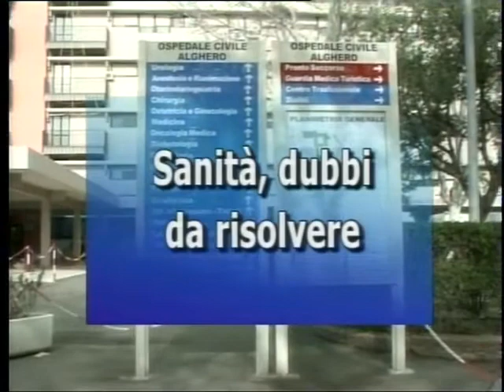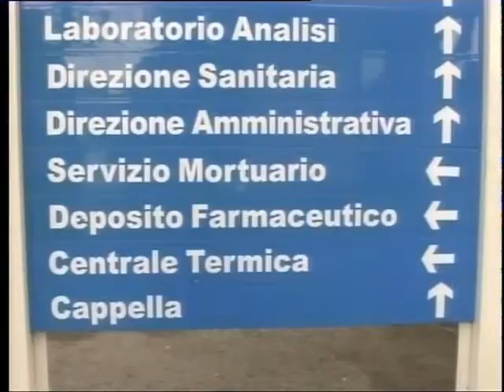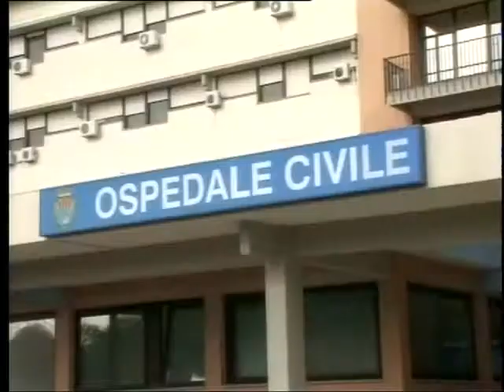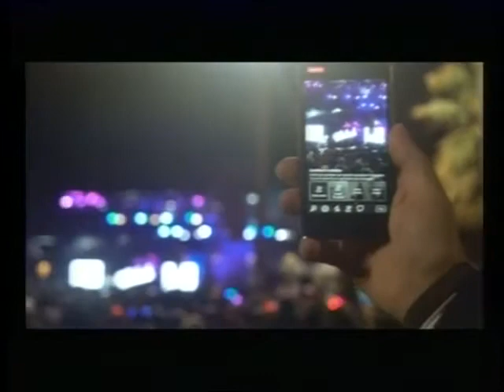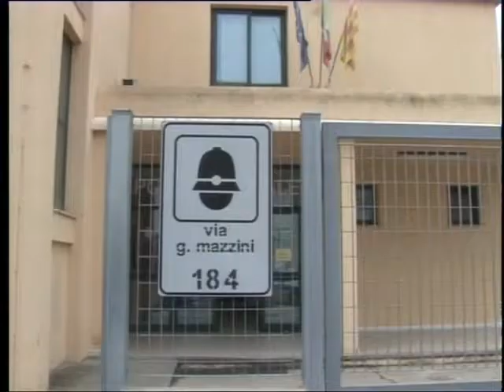tg 24 Gennaio 2018